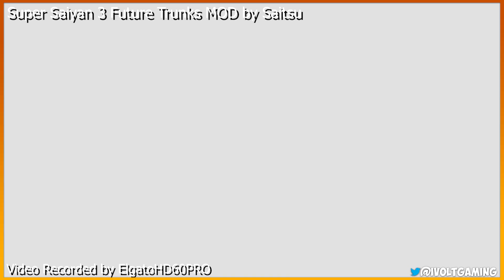DRAGON BALL FIGHTERZ: FUTURE TRUNKS SUPER SAIYAN 3 All Dramatic Finishers Gameplay MOD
Today we have a Future Trunks Super Saiyan 3 All Dramatic Finisher's Mod. This Mod replaces Future Trunks's Super Saiyan version with Super Saiyan 3, also the same thing goes for Gohan (Teen) however, that's for another video. He only has a dramatic finish against Frieza (Golden Frieza)

Super Saiyan 3 Future Trunks Dragon Ball FighterZ mod is created by Saitsu

►Steam: iVoltGaming
►PSN: iVoltGamingYT